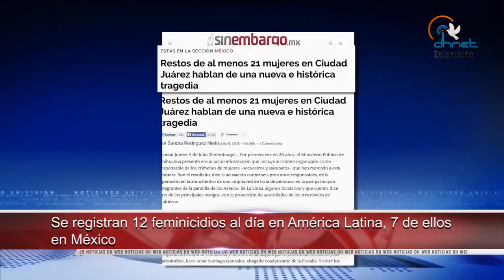Se registran 12 feminicidios al día en América Latina, 7 de ellos en México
-Abrió CEDH en Michoacán convocatoria al mérito en Derechos Humanos 2017

-Van 11 quejas en el Estado de México de agresiones contra periodistas

-Promete gobierno iraní ayudar a las personas afectadas por terremoto entre Irán e Irak

-Visitará alto comisionado de los DD.HH. El Salvador y Guatemala